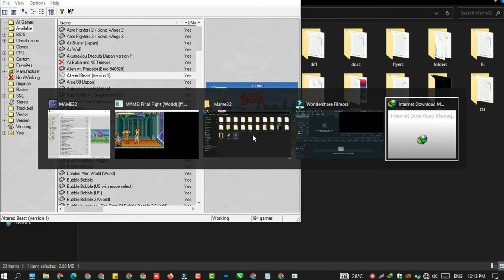Final Fight (World) All Missions / Levels Completed Full HD Screen 4K Gameplay | Xpert Gaming Studio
Final Fight World is an action-packed game that will take you on an adrenaline-fueled journey through the streets of a crime-ridden city. With stunning 4K resolution graphics, you'll feel fully immersed in the game's intense world.

As you progress through the game, you'll encounter hordes of enemies that will stop at nothing to take you down. But with a range of powerful weapons and fighting moves at your disposal, you'll be able to take on anything that comes your way.

The game features multiple levels, each with their own unique challenges and obstacles. From dark alleyways to crowded streets, you'll need to use your wits and your fighting skills to survive.

But it's not just about fighting your way through the levels. You'll also need to strategize and use your environment to your advantage. Whether it's using objects in the environment as weapons or finding hidden shortcuts, there's always more than one way to get through a level.

And when it comes to the final fight, you'll need to bring your A-game. With epic boss battles that will push you to your limits, you'll need to be at your best to come out on top.

So get ready for an action-packed adventure that will keep you on the edge of your seat. Final Fight World in 4K resolution is a visual masterpiece that you won't want to miss.

Watch and use our video for in your channel or page because we're providing Free to Use | No Copyright Videos By Xpert Gaming Studio channel.

★ System Specifications ★
GPU : AMD Radeon HD 5570
Processor : Intel(R) Core(TM) i5-3470 CPU @ 3.20GHz 3.20 GHz
Operating System : Windows 10 Pro 64-bit (10.0, Build 18363)
Game Emulator : Gameloop / Tencent Gaming Buddy
SSD : 128 GB
HDD : 1 TB
Monitor : Dell E2316H
Internet Speed : 50 Mbps Up & Down (TransWorld)
Headset : Logitech H150 Stereo Headset - White
Keyboard : Dell KB212-B
Mouse : HP P1N77AA
Mouse Pad : Logitech

Our Best PC / Mobile Gameplay 👍
Regards: Xpert Gaming Studio | A Best YouTube Channel for Full HD 4K and 1080p Games 2023